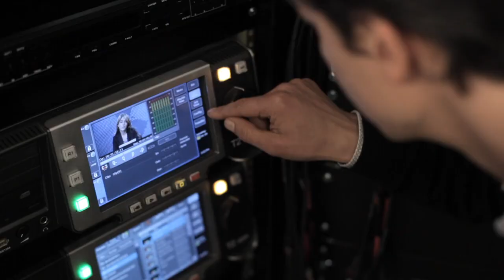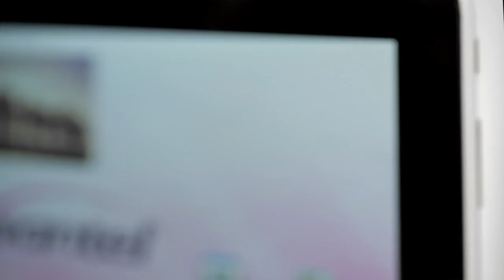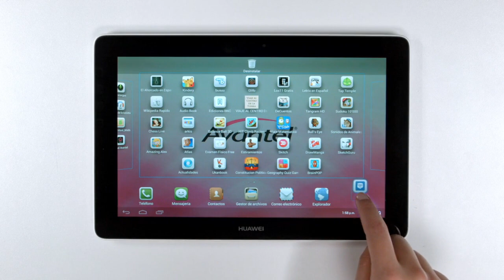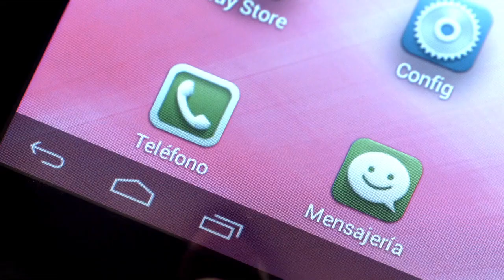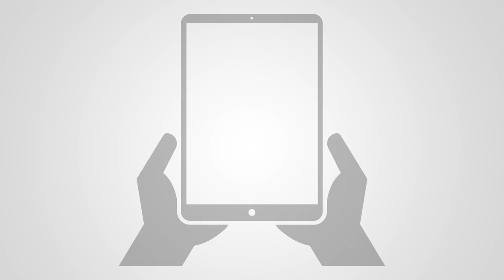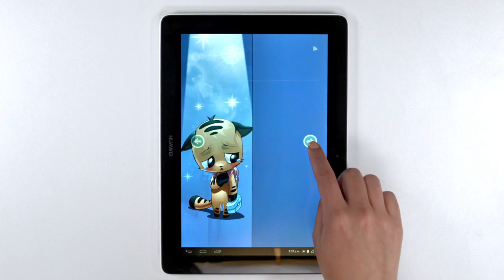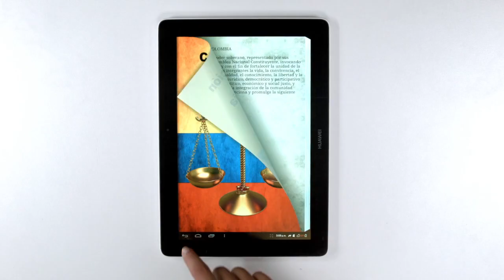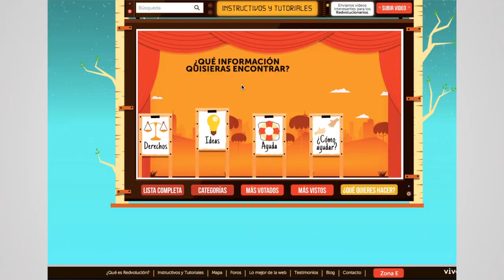Tutorial uso de tabletas Avantel INRED